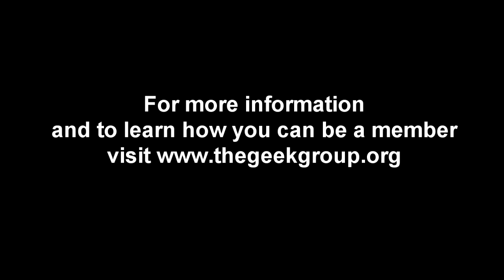Wintereenmas Lan Party 2010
Nate and Silvano rocked out again putting together a serious LAN party at The Geek Group for our Wintereenmas festivities. Thank you to everyone who came, and to all the sponsors who made it possible!